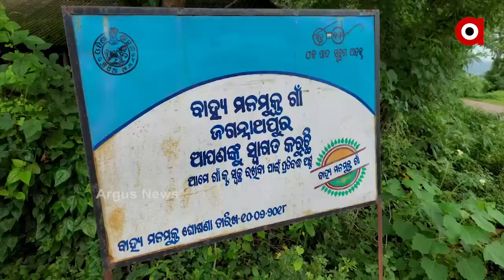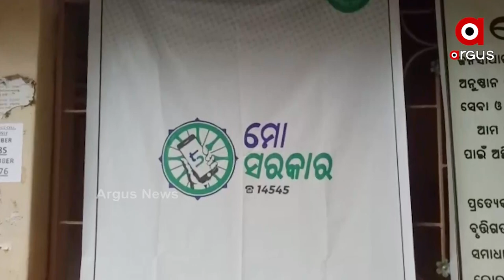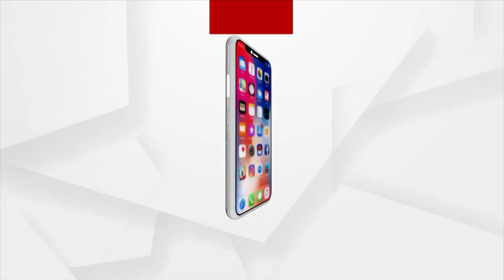ଆବାସ ତାଲିକାରେ ପୁଣି ଅନିୟମିତତା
ଆବାସ ତାଲିକାରେ ପୁଣି ଅନିୟମିତତା I ବାଟବଣା ହେଉଛି ସରକାରଙ୍କ ପକ୍କା ଘର ଯୋଜନା I ଚୟନ ପ୍ରକ୍ରିୟାରେ ହେଉଛି ପ୍ରିୟାପ୍ରୀତି ତୋଷଣ I ଅଯୋଗ୍ୟ ହିତାଧିକାରୀ ହାତଉଛନ୍ତି ଆବାସ I ଯୋଗ୍ୟ ହିତାଧିକାରୀ ପାଉ ନାହାଁନ୍ତି  ଘର I